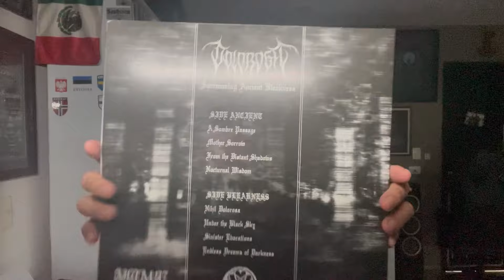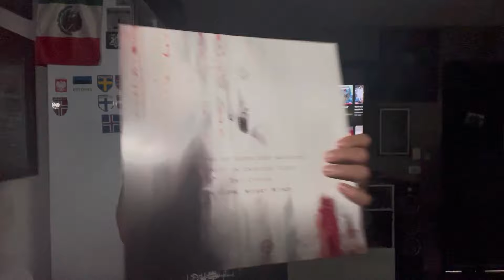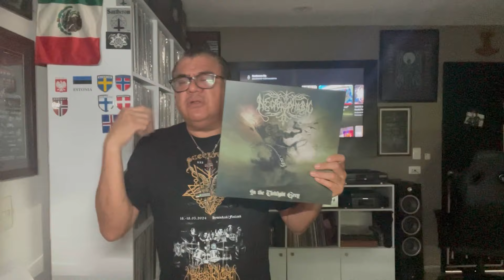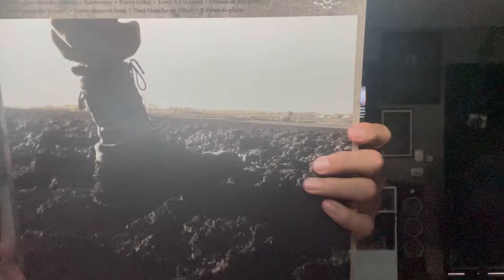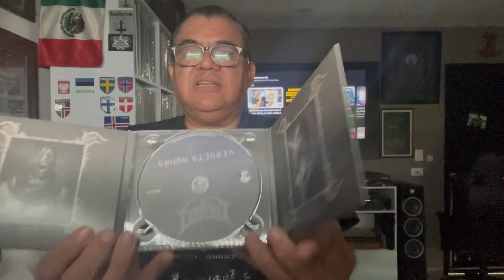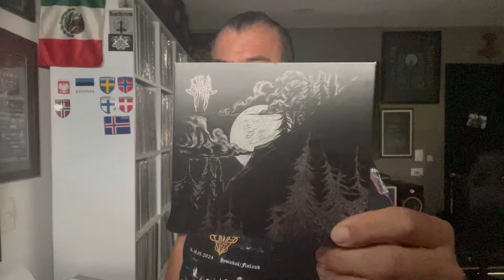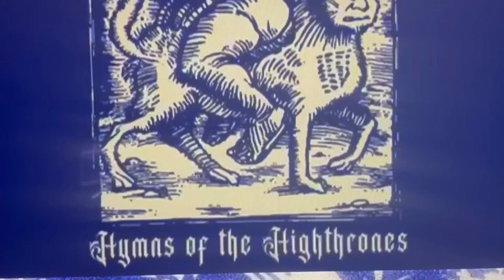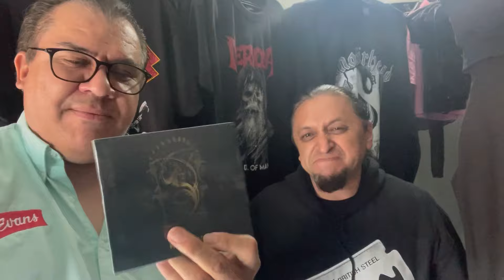COLLECTION UPDATE! DISCOS RECOMENDADOS + Mini Entrevista